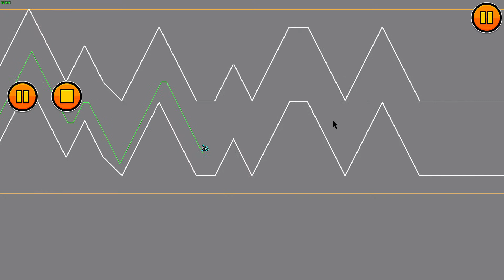gameplay category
i have rly bad spelling